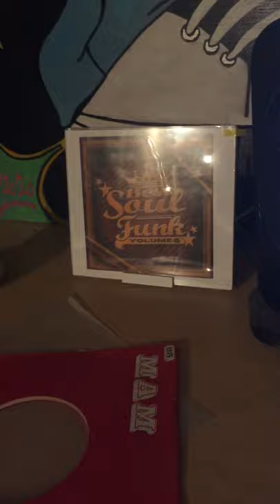Family tree-look inside